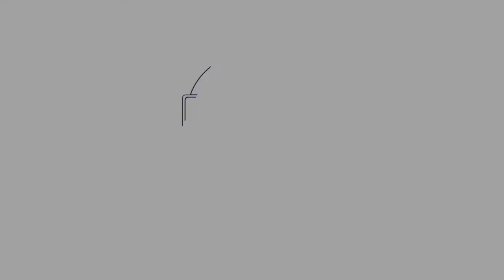Coronavirus Mindfulness Challenge Day 97: How To Deal With Negative People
The need to understand and deal with negative people is paramount if you are going to maintain a balanced emotional and energy practice. We all understand that as empaths we are here to help others, but when then help always falls on deaf ears, the realisation that this people are ingrained negative people we need to ensure we dont get dragged into an emotional blackhole.